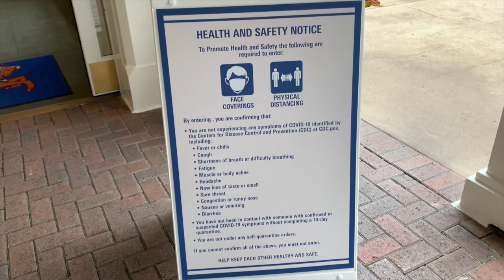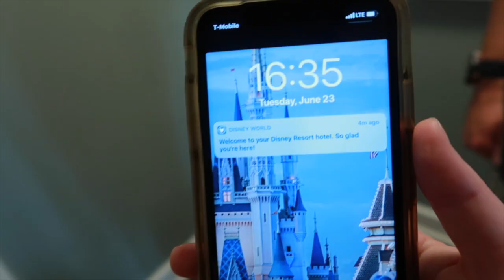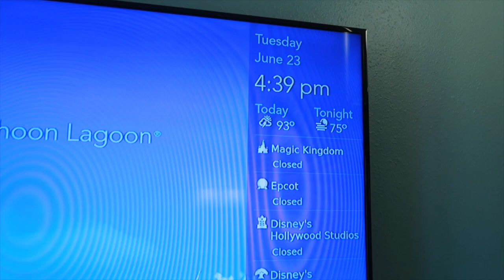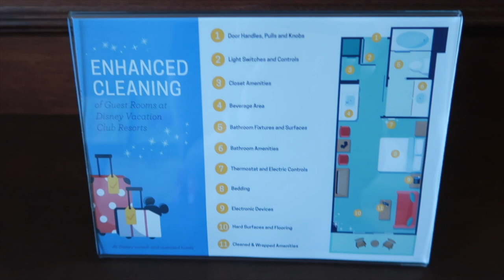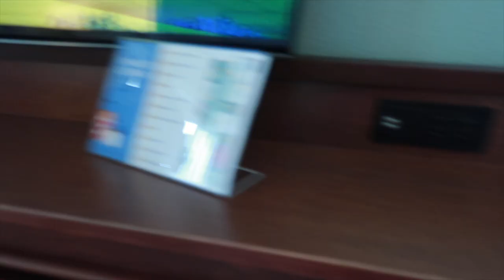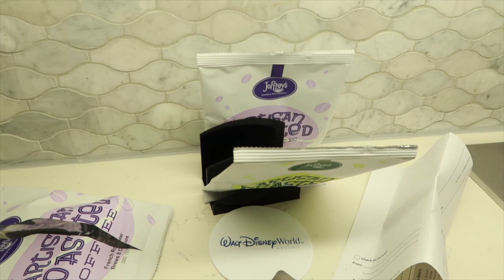Disney's Boardwalk Villas Deluxe Studio Room Tour & Review // FIRST RESORT STAY AFTER REOPENING!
Disney Resorts reopened June 22nd and we had the chance to stay at the Boardwalk Inn & Villas on June 23rd! It was so nice to explore the boardwalk and be back on Disney property! We will also have a video on the pool and a vlog of our overall trip coming so check back for those! During this time, reservations were only open to DVC members. We are not DVC members but worked with Kingdom DVC to rent DVC points! They were so nice and easy to work with so check them out to get a free quote for your next Disney trip!

We really appreciate all of your love and support 🥰

🌟See what we love on Amazon!